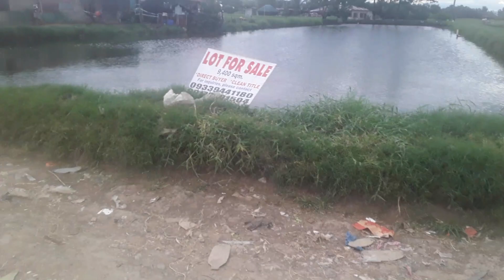23 January 2023 pasyal sa hituan ni bayaw sa bukid